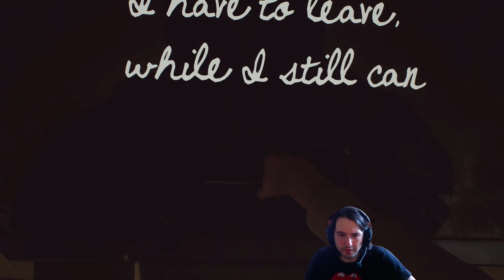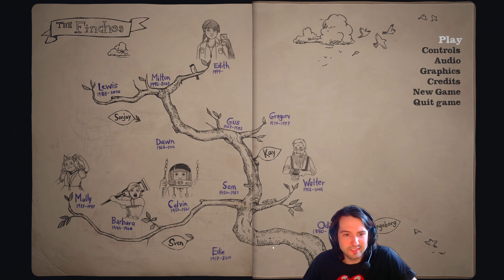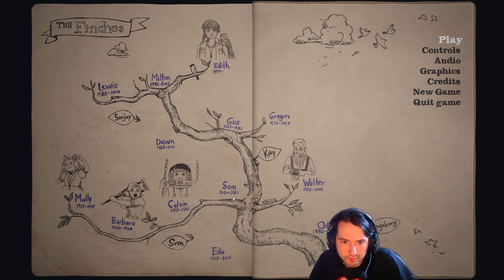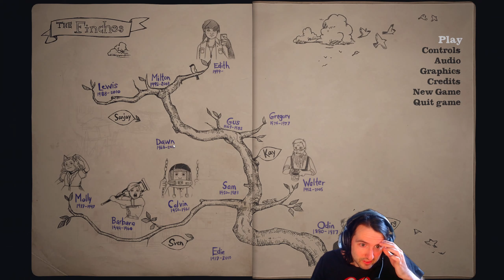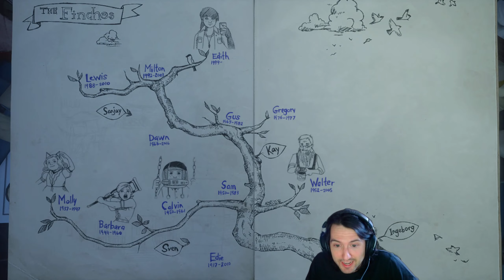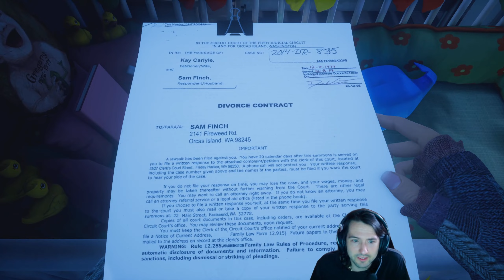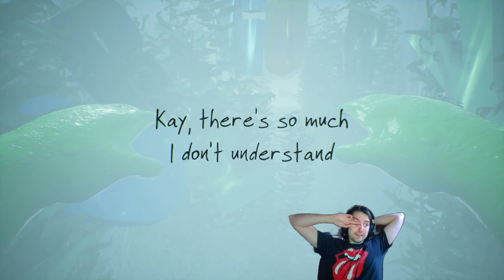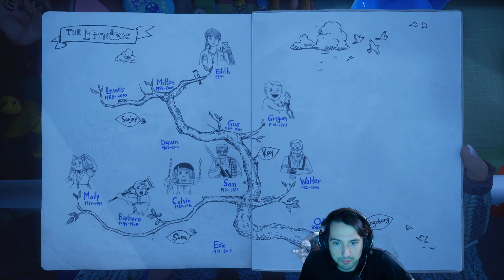What Remains of Edith Finch - Part 3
NOTE: At around 32 minutes, the game played the Nutcracker song. This song is copywrite claimed. Usually, that just means I can't monetize my video. However, this time it meant no one could see the video until that audio was removed. I was able to remove the song, but was able to keep the sound effects and my dialogue. I just wanted to give some background here on why that scene feels so awkward.